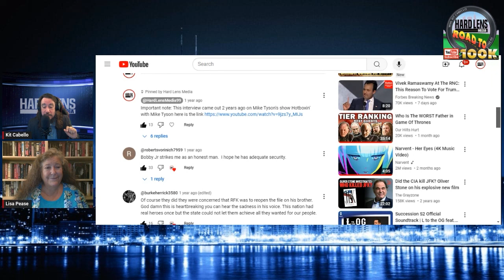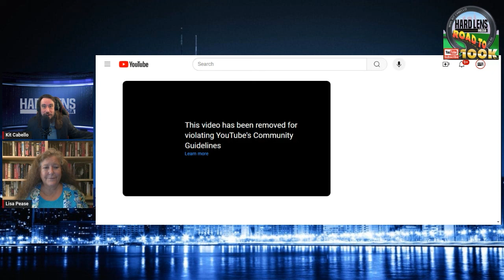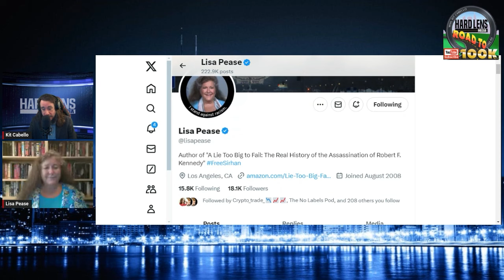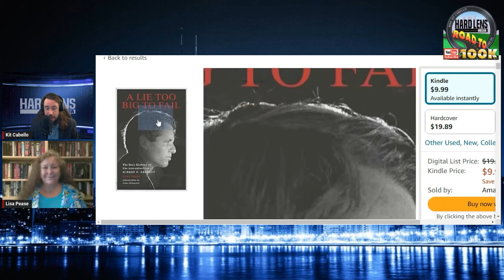Untold TRUTH Behind The RFK Assassination & How It Relates To TRUMP ATTACK With Author Lisa Pease